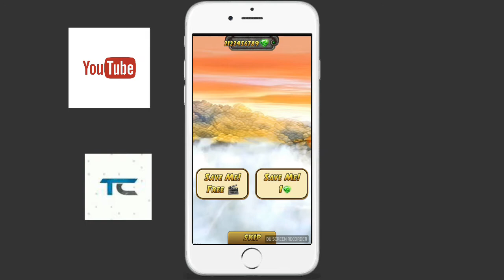Temple Run சூப்பர் Tricks in tamil | Tricks Creation Tamil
free